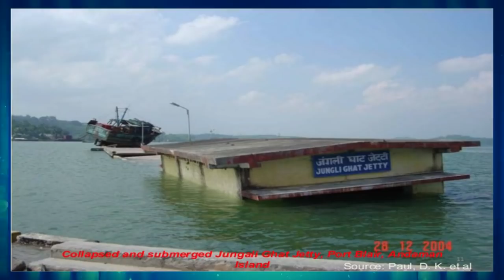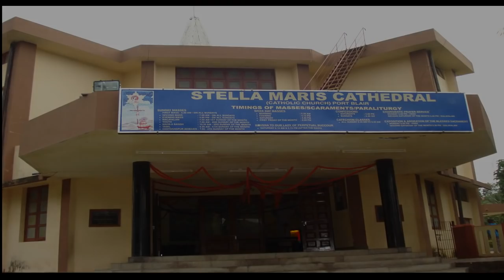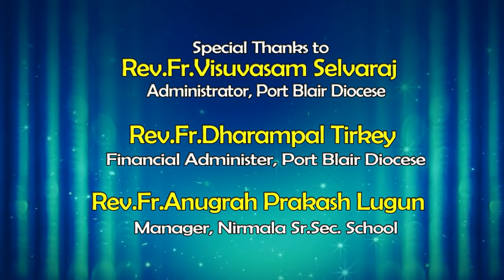Thanksgiving/ Bishop Alex Dias Thanksgiving Documentary// बिशप Alex Dias धन्यवादी दस्तावेजी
Aleixo was born in Calangute, Goa, India on 5 August 1944 to Francisco Xavier Dias and Feliza Clara Dias. He did his basic schooling from Little Flower of Jesus High School, Calangute. He joined All India Mission Seminary, Pilar Goa in 1956.

Aleixo was ordained a priest of Society of the Missionaries of Saint Francis Xavier on 21 December 1969.

He served as a Rector of a major seminary in Goa. He completed his Master's Degree in sociology in Rome in 1976. In 1980 he acquired a Diploma in Communications in London.[6][7]

Aleixo was appointed the first Bishop of Port Blair on 22 June 1984 by Pope John Paul II and received his episcopal consecration on 20 January 1985 from Pius Kerketta, S.J., Archbishop of Ranchi.

Pope Francis accepted his resignation on 6 January 2019.